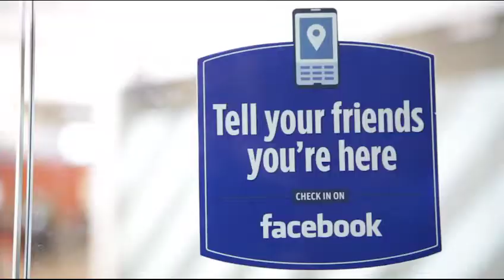Skaf visita a sede do Facebook no Vale do Silício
Visitamos a sede mundial do Facebook. Fiquei impressionado com o espírito empreendedor dos funcionários aqui no Vale do Silício. Eles possuem liberdade de horário, reconhecimento por mérito e formas descontraídas de trabalho.

Siga o Skaf nas redes!